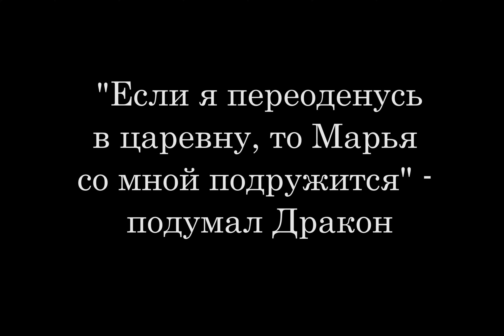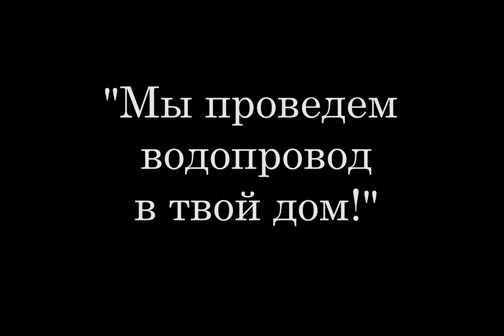Былинная карусель: как царевна с Драконом подружились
В новом выпуске "Пластилиновых историй" ребята пофантазировали о дружбе царевны и Дракона! История получилась сложная и запутанная, смотрите сами!)